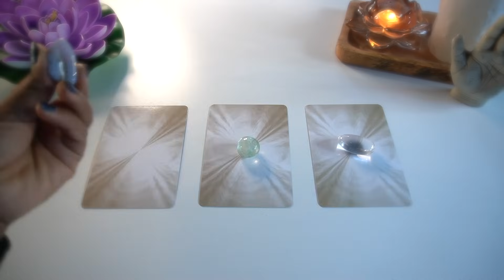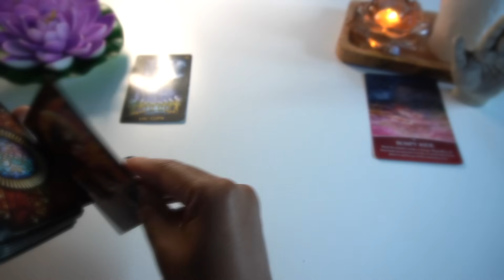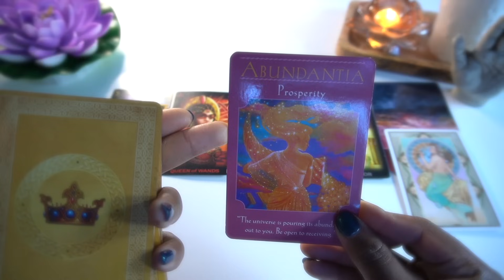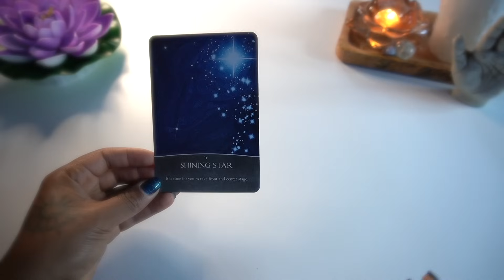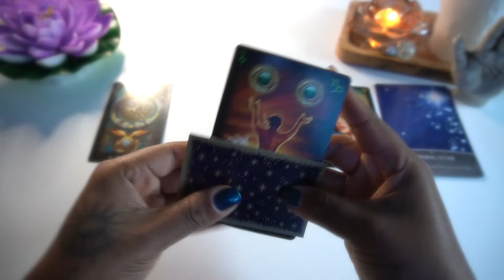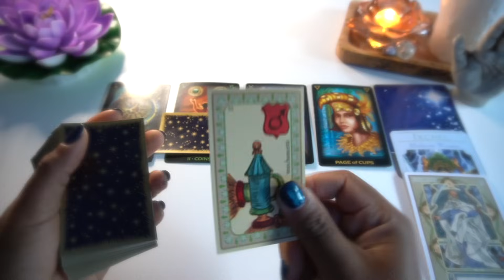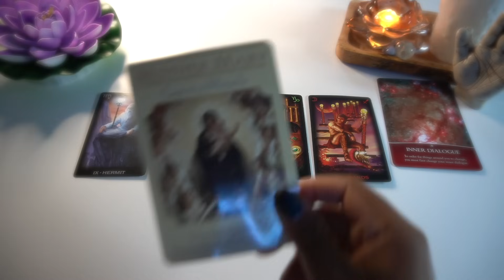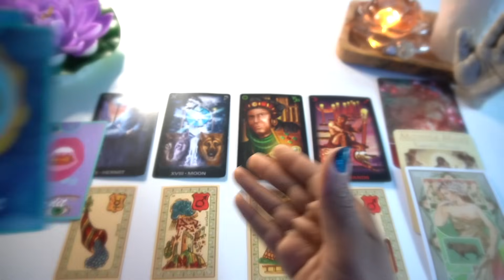CE QUI FAIT DE VOUS UN ÊTRE EXCEPTIONNEL🪄⚡️ FAITES VOTRE CHOIX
🔮Choisissez une carte🔮
         🕰TIME CODE🕰
00:00 Intro
Calcédoine bleue 🍀 3:58
Fluorite  🍀 21:59
Quartz🍀 42:49

📲 ▸  Aissatoulad1111